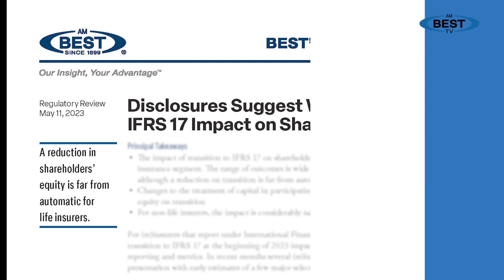AM Best: Disclosures Suggest Wide Variation in IFRS 17 Impact on Shareholders’ Equity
The impact of transition to IFRS 17 on shareholders’ equity is far more pronounced in the life insurance segment, said AM Best Director of Credit Rating, Research and Analytics, Anthony Silverman, referencing a new Best's Special Report.